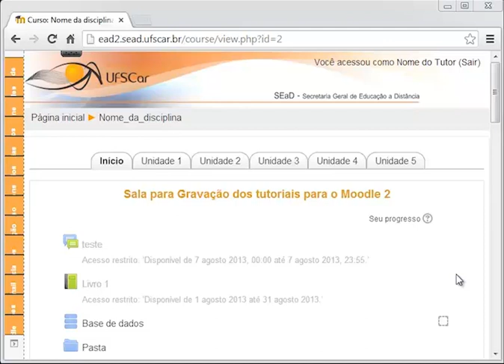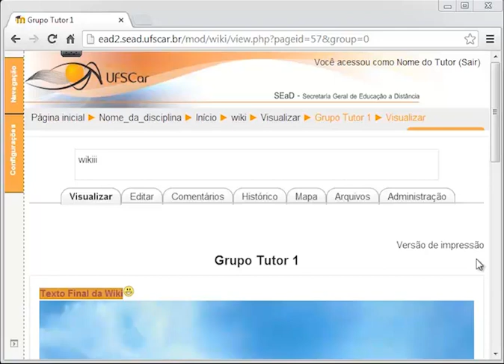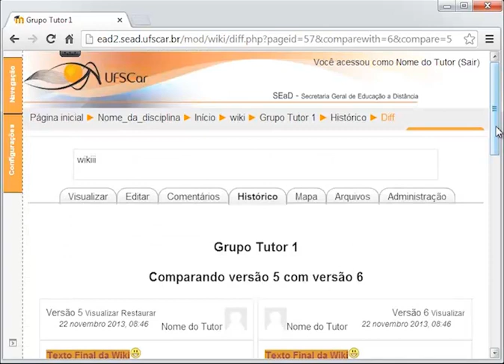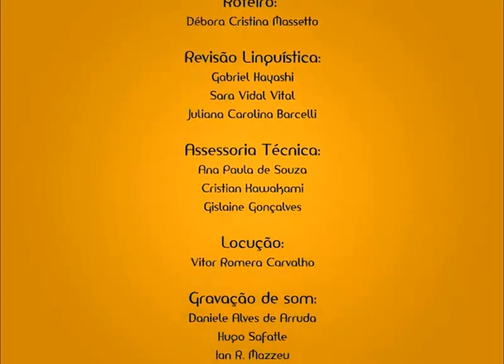Tutorial Moodle para Tutores - Utilização Wiki